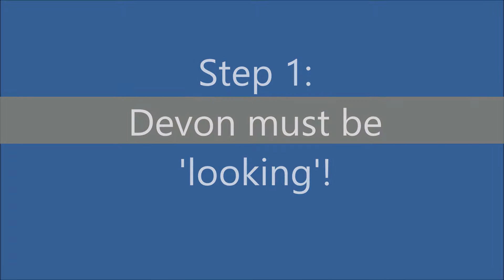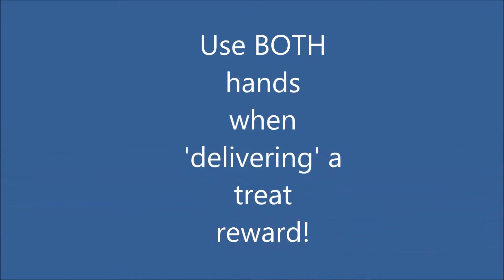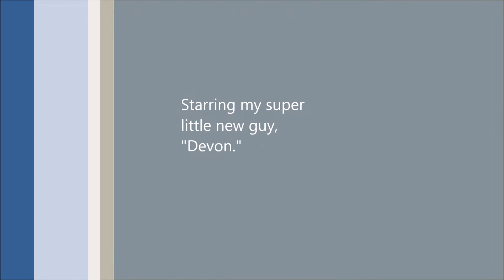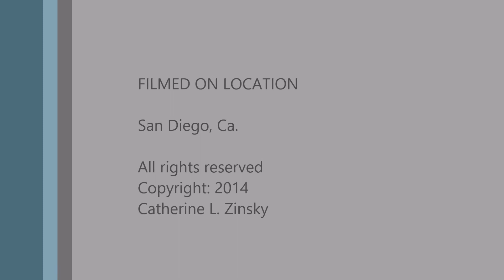Finish to the Left Step 1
This is the first of 6 steps to teach your dog the Left Finish in AKC competitive obedience.